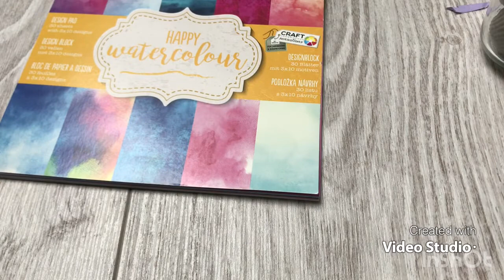3 décorations avec des coquillages